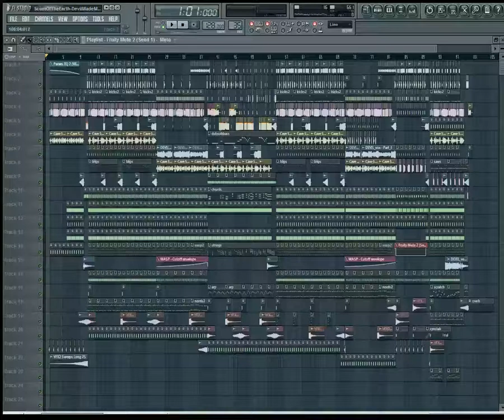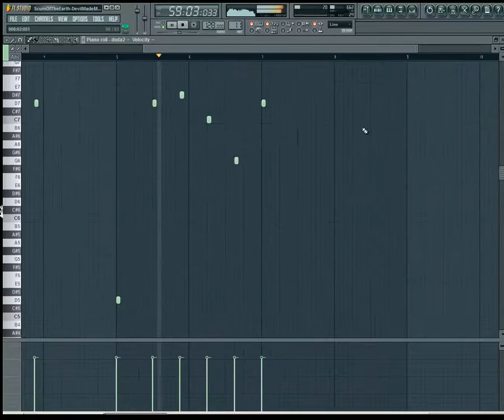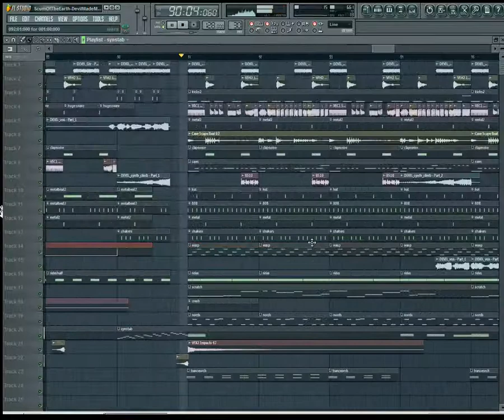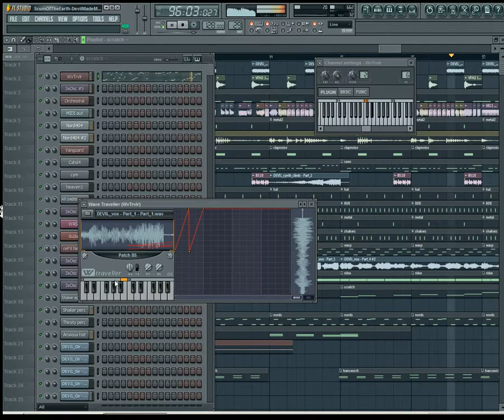[FL Studio] Scum Of The Earth - Devil Made Me Do It III (Sanxion7 Remix)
Scum Of The Earth - Devil Made Me Do It III (Sanxion7 Remix) as viewed in FL Studio. Vanguard was used to create the organ sound, Nexus was used for some background synths, Wave Traveller was used to simulate scratching the vocal on a turntable, Edirol Orchestral was used for the strings, and the rest was done using the built-in Wasp, TS404 and 3xOsc synths. Waves plugins were used on the master track.